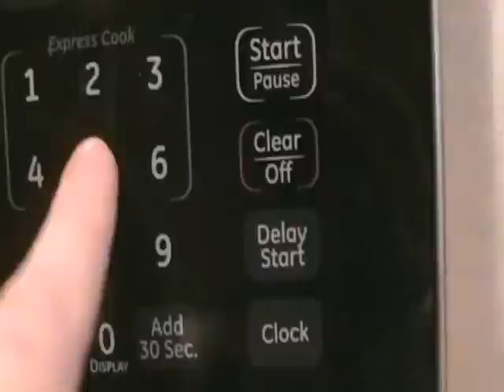Nancy Drew- Blackmoor Manor trailer!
haha, can it get any better than this? NO!
BTW
I have made (and am still making!) more Nancy Drew spoofs on a different account. The account is NDdetective, and the danger on deception island link: